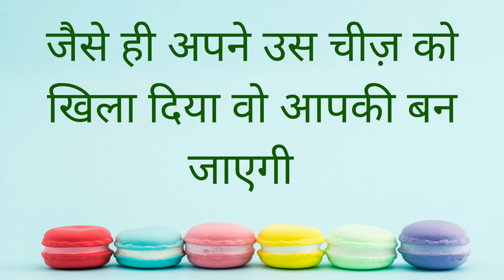रात को 21 बार नाम लो पुरे मज़े देगी आकर - या फिर उसका फ़ोन आएगा कुछ ही देर में